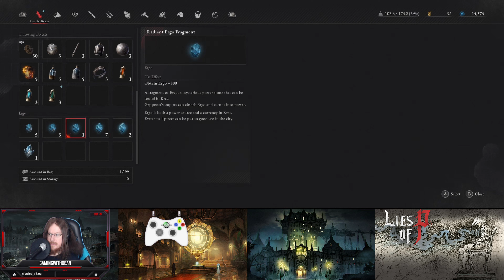Lies of P Blind With Dean 84 VoD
Lies of P with Dean VoD

Lies of P we play like it just released today, completely blind. no advice, no guides, no forums, no videos, no reddit, no wiki. that means no help, Got a fan term? I literally don't know it, because it's not in the gameplay! get the idea? Catch the let's play fever! Lords of the Fallen like I've never seen it before (because I haven't) just release day "style" figuring it out. First full attempt LoP with commentary. A walkthrough if you will. Ep 84 4k 60FPS

0:00 Start
0:03 Intro Over
29:45 Roughly the end screen time